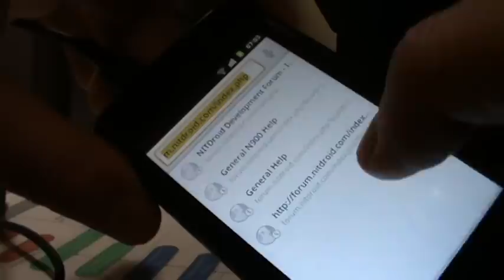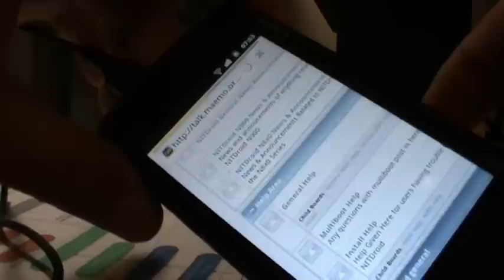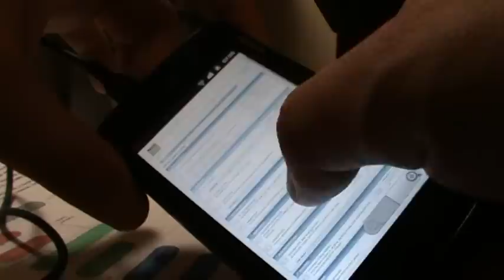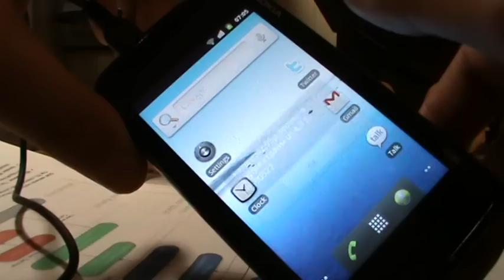Android 2.3.1 'Gingerbread' on Nokia N900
Experimental build.
WIP: codecs, voicecalls, gps, camera.